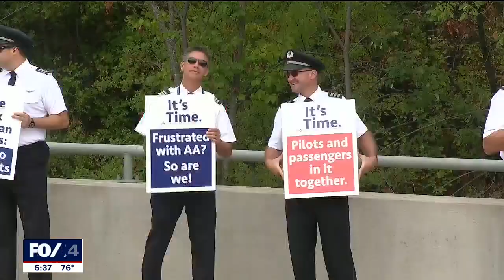North Texas airlines, travelers hope to avoid issues during busy Labor Day weekend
The U.S. Department of Transportation ordered airlines to do better by their customers, but the pilots union at Fort Worth-based American Airlines said the staffing shortage is still a crisis.